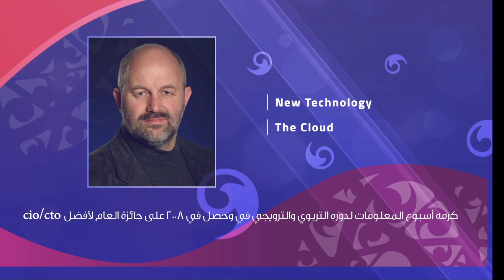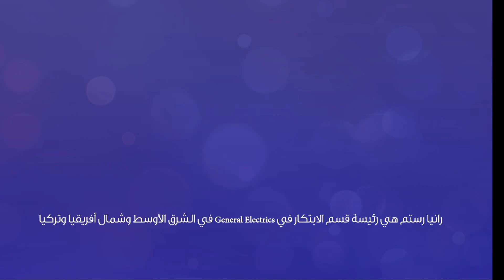Fast Fun and Funky Collaborating for Innovation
For more information about Misk Global Forum

Follow the MiSK Foundation on - تابع مؤسسة مسك في